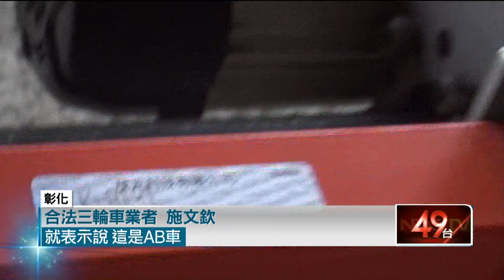根本未投保！ 鹿港老街三輪車「AB車」流竄 違規載客風險高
不少遊客到彰化知名鹿港老街，會體驗搭乘觀光三輪車，不過卻有合法三輪車業者爆料，有同行向縣府申請合法車牌後，卻掛在未經檢驗的三輪車，而且沒有持續投保公共意外險，也不理會車牌被註銷，無視遊客安全。